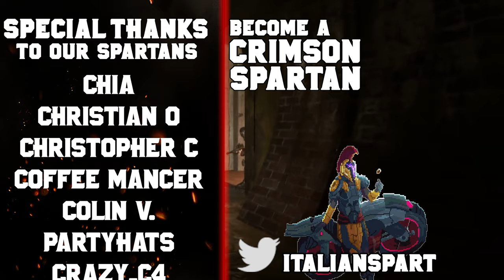Top 10 Games on Steam 2020 Winter Sale (Overview & Recommendations)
The Steam 2020 Winter Sale just got started and there are some amazing games in the lineup. In today's video, I'll be going over my top 10 picks for the best deals on Steam's Winter Sale. This should help you answer, "Which game should I buy on Steam Winter Sale." I'll go over some of the best rts and best rpg games of the year, as well as ones from 2019.

Chapters
0:00 Intro & Summary
1:14 Crusader Kings 3
2:26 Stellaris
4:14 Wasteland 3
5:36 Remnant: From Ashes
7:17 Halo: Master Chief Collection
8:17 Hades
10:04 Blasphemous
11:39 Battle Brothers
13:47 Rimworld
16:06 Ghostrunner
18:13 Conclusion

System Specs:
Motherboard: Asus ROG Strix z390-F
Processor: Intel i9-9900FK
Graphics Card: EVGA GeForce GTX 1080 8GB FTW Gaming ACX
Memory: G.Skills Trident 32GB DDR4-3200 Memory